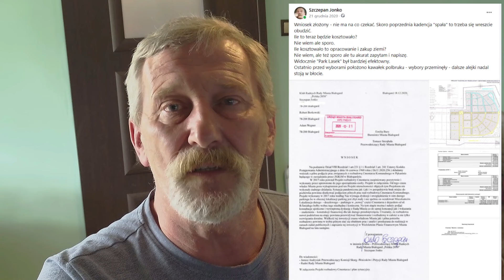Białogardzki samorząd obraduje a mieszkaniec się raduje. I to jest warte 3.200 złotych!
Wykorzystane fragmenty nagrania z IV Sesji RM Białogard